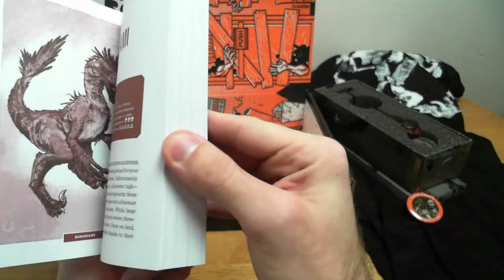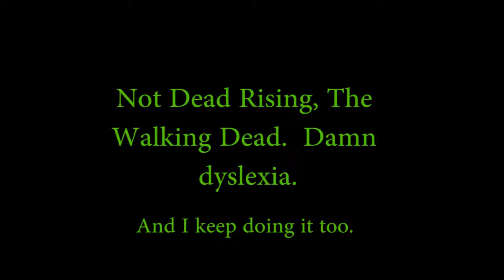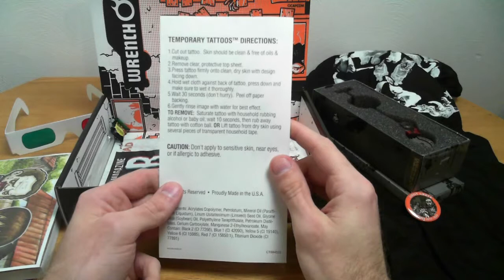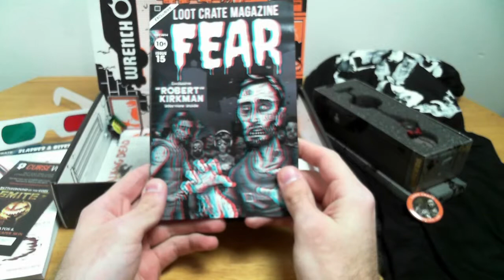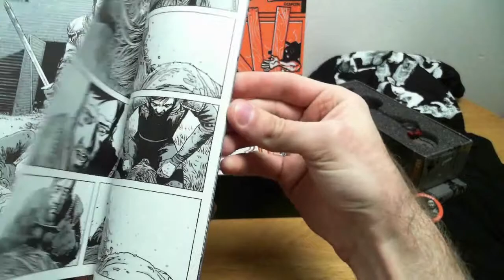Chronno Plays - Loot Crate - Oct 2014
Unboxing of Loot Crate for October 2014: The Halloween edition.